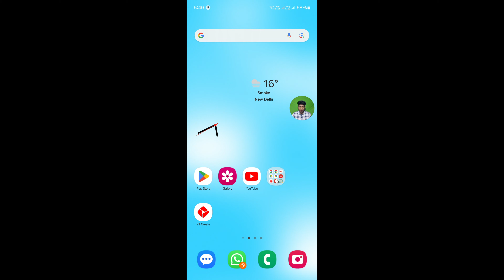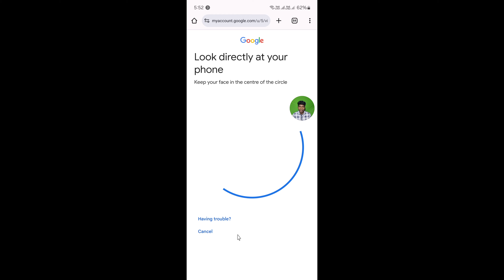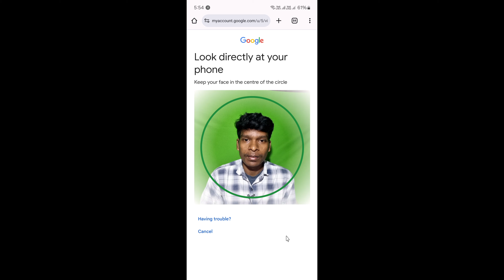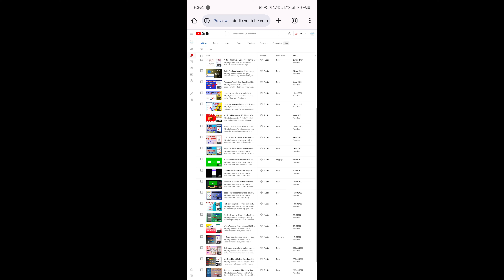Youtube Advanced Features Enable Kaise Kare ll How To Enable Youtube Advanced Features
youtube advanced features enable kaise kare

how to enable youtube advanced features
Advanced features enable kaise kare